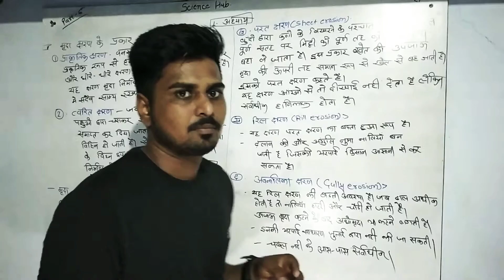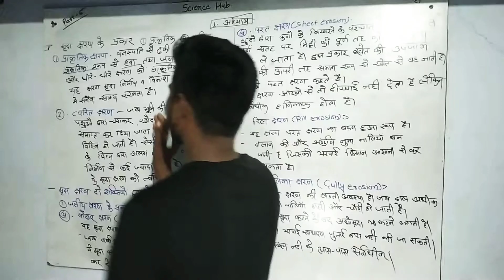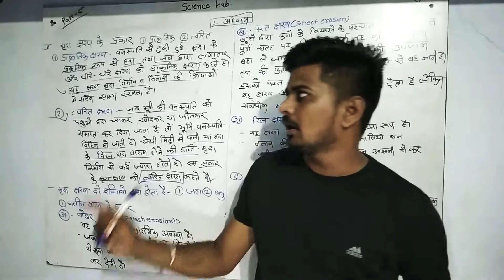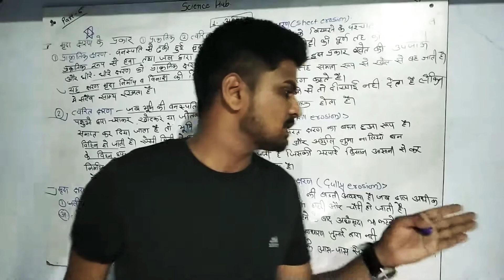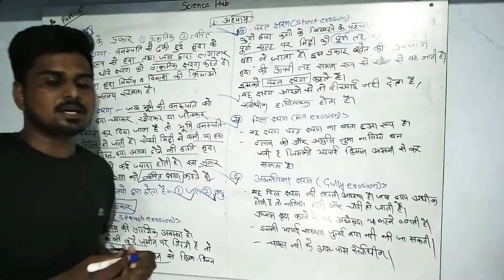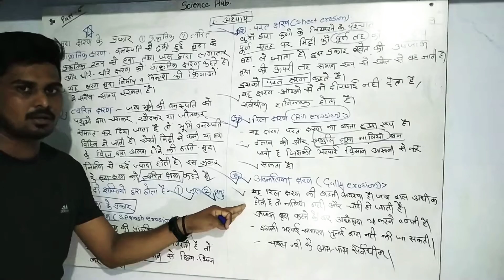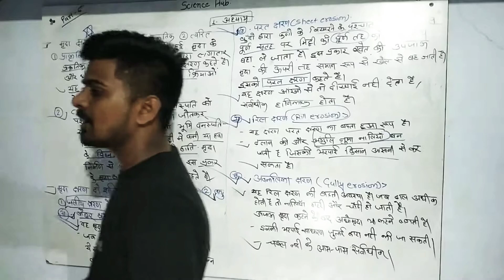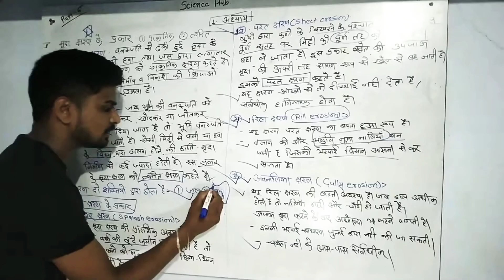Agriculture class-12th || Part-6 || chapter-1st || Agronomy,Soil,Seed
यह मेरा वीडियो कृषिविज्ञान का है इसमे शस्य विज्ञान,मृदा,बीज कृषिविज्ञान के बारे मे बताया गया है
Agriculture (कृषिविज्ञान) और बायोलॉजी(जीवविज्ञान) की क्लास

telegram channal me join kre
Science Hub

Agriculture (कृषिविज्ञान) ,Biology (जीवविज्ञान)
सामान्य विज्ञान, Board class 12th class agriculture and biology class, 10th special science class